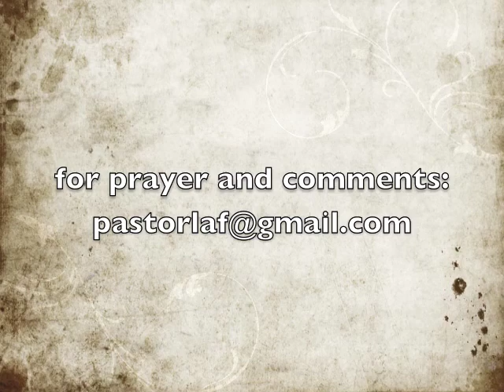Take 5 with Pastor Laf 11 8 11